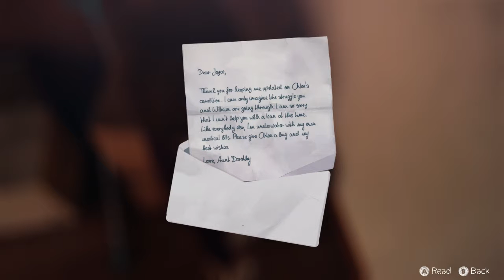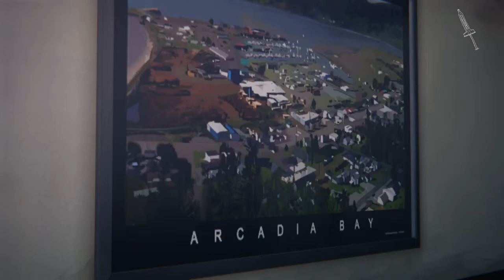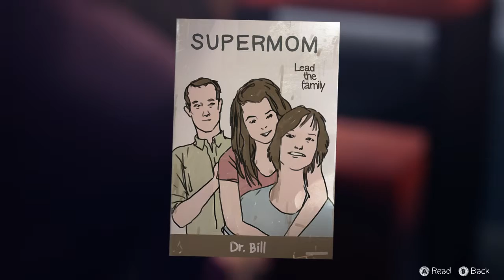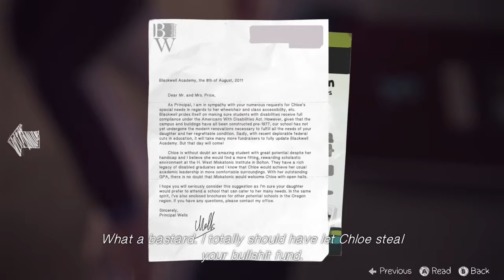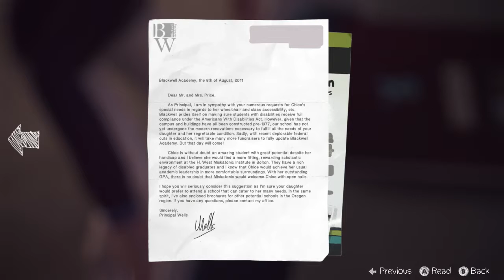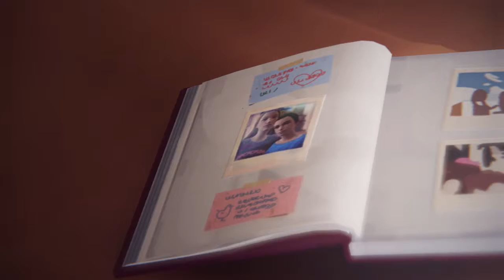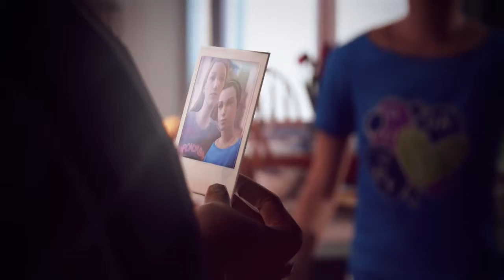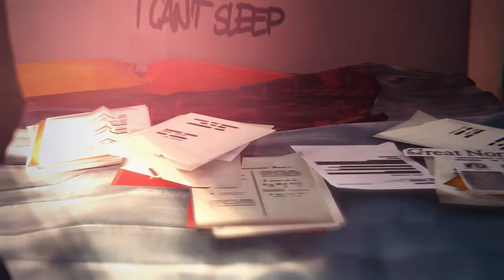Life is Strange - EP19: Dark Room | Re-do All The Things!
Life is Strange is a five part episodic game that sets out to revolutionize story based choice and consequence games. Here is the second part of the fourth chapter, hope you enjoy!